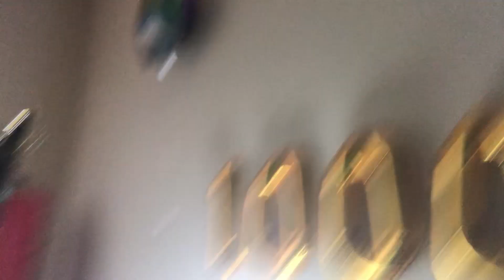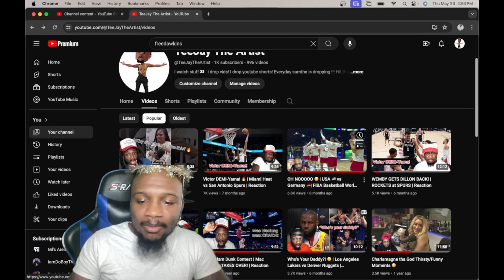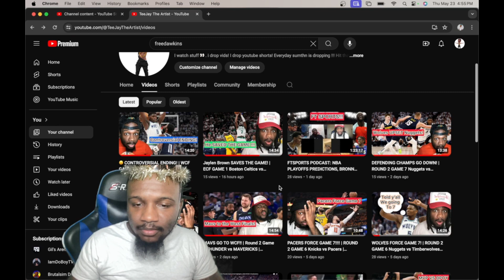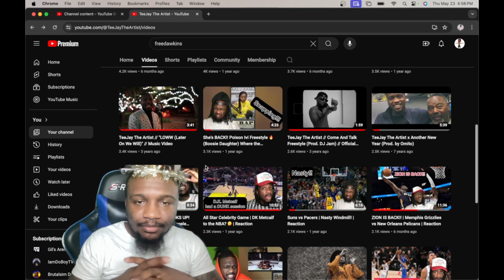Just hit 1000 subs!! First of many milestones ! ROAD TO THAT PLAQUE!